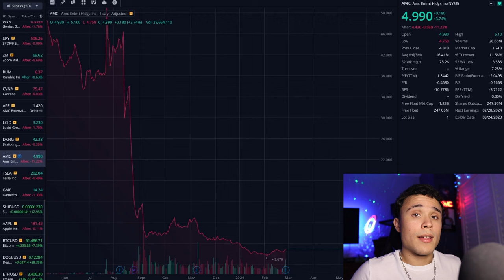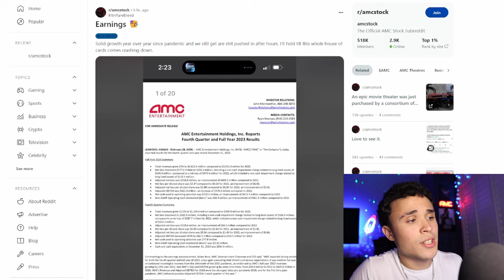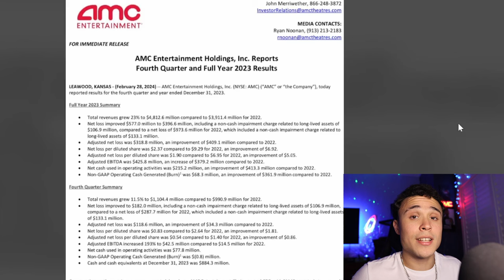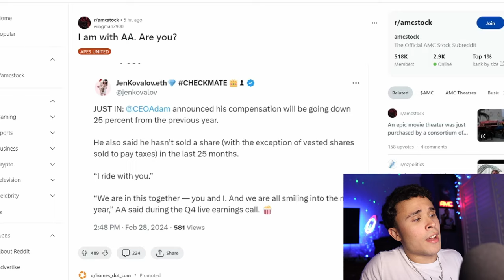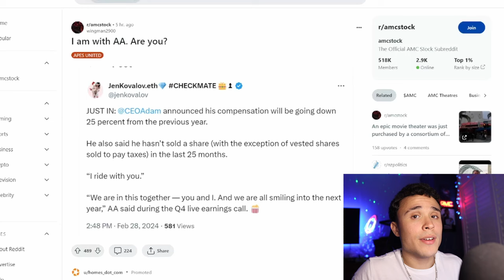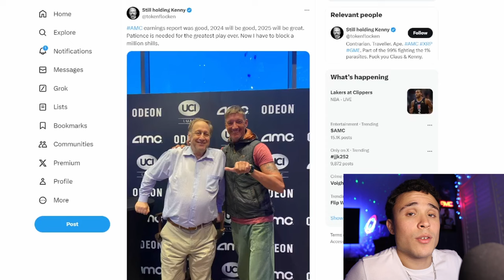APES ARE NOT LEAVING... AMC STOCK SHORT SQUEEZE IS INEVITABLE!!